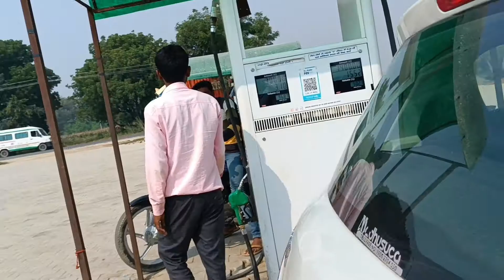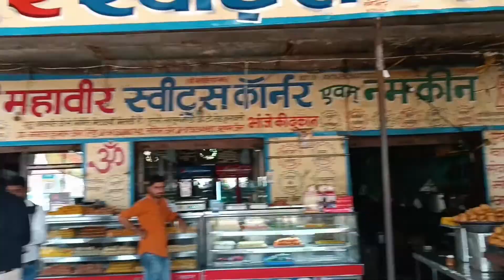MOST FAMOUS SAMOSA PARTY II गांव में क्रिकेट मैच अब नहीं होगा II कोई भी क्रिकेट मैच नहीं खेलेगा